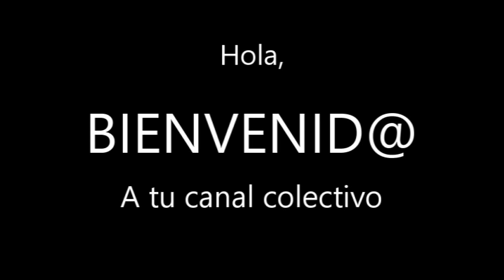¿Que es la ingenieria de Ciberseguridad del ciberespacio?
ackalyg! ingenieria ciberseguridad ciberespacio ¿Que es la ingeniería de ciberseguridad del ciberespacio? Se refiere a la disciplina que se encarga de proteger la información digital y los sistemas informáticos contra posibles amenazas o ataques cibernéticos. El objetivo principal de esta ingeniería es garantizar la confidencialidad, integridad y disponibilidad de la información almacenada y transmitida a través de las redes y sistemas conectados.

Los ingenieros de ciberseguridad del ciberespacio utilizan diversas técnicas y herramientas para identificar y mitigar posibles vulnerabilidades en las infraestructuras y aplicaciones informáticas. Esto implica la implementación de medidas de seguridad como firewalls, sistemas de detección de intrusiones, cifrado de datos, autenticación y control de acceso, entre otros.

Además, la ingeniería de ciberseguridad del ciberespacio también se ocupa de la gestión de incidentes de seguridad, la respuesta a incidentes y la educación y concienciación sobre las buenas prácticas de seguridad informática tanto a nivel individual como organizacional.

En resumen, la ingeniería de ciberseguridad del ciberespacio es una disciplina crucial en la era de la tecnología digital, ya que se encarga de proteger nuestra información y sistemas frente a las constantes amenazas cibernéticas.